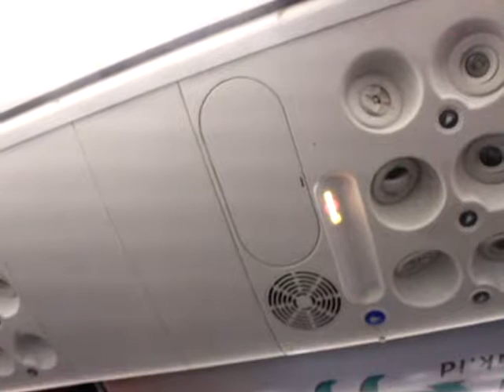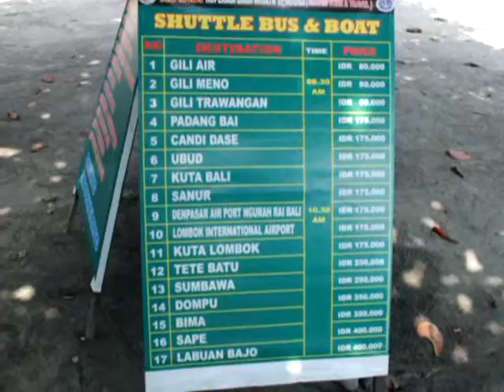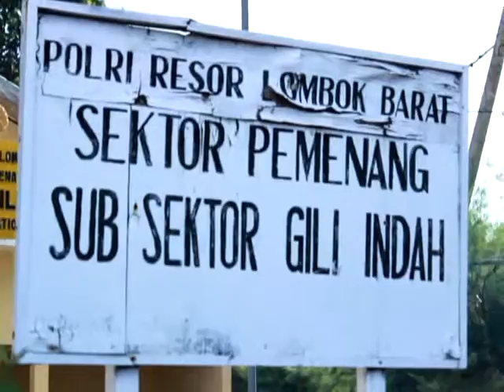santai mantai di gili trawangan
PEACE BEAR - FOREVER BEAR BEER FOREVER

BALIKPAPAN